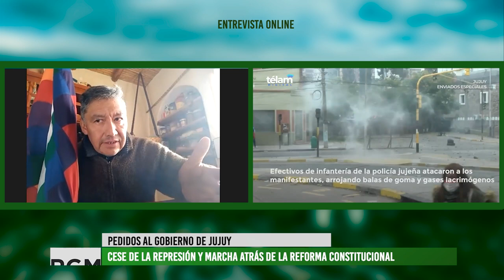Situación en Jujuy tras la reforma de la Constitución sin voluntad popular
El día martes 20 de junio el gobierno de la provincia norteña juró la modificación de la Carta Magna, mientras organizaciones sindicales, sociales y comunidades indígenas se manifestaban en la puerta de la legislatura. Al menos 170 personas resultaron heridas y 69 detenidas.
Entrevistamos a René Machaka, antropólogo y miembro del pueblo kolla, quien nos relata sobre la legitimidad de los reclamos del pueblo y cuáles son sus propuestas para volver a la paz social.